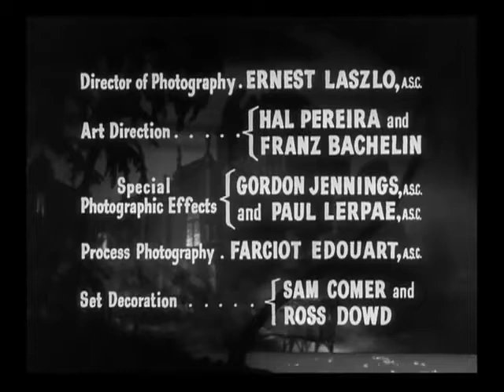Scared Stiff 1953 title sequence